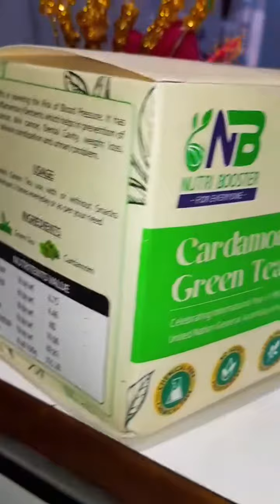fitness greentea nutritional herbaltea healthy testy weightloss nutribooster cardamomgreentea gokh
Cardamom Green Tea

cardamom green tea improving blood circulation, and cleansing the system generally safe to drink every day for most people when consumed in moderate amounts. In fact, regular consumption of green tea is associated with various health benefits due to its antioxidant and polyphenol content. Many studies have shown positive effects on brain health, heart health, weight management, and diabetes management, among other benefits.